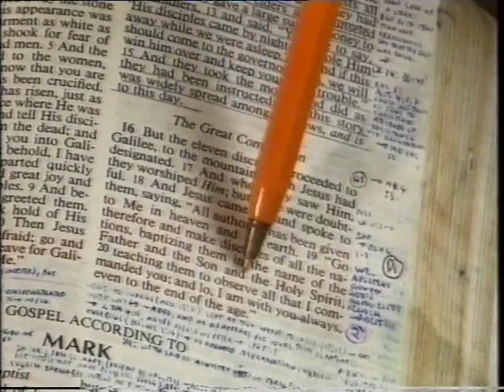Living with the Enemy (BBC 1999)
BBC Documentary from 1999. Damian Thompson, then religious affairs correspondent for the Daily Telegraph, spent a week living with the London Church of Christ. Damian is now Editor of Telegraph Blogs.